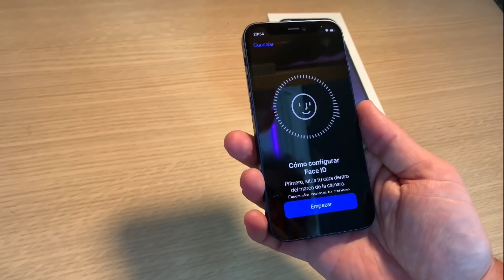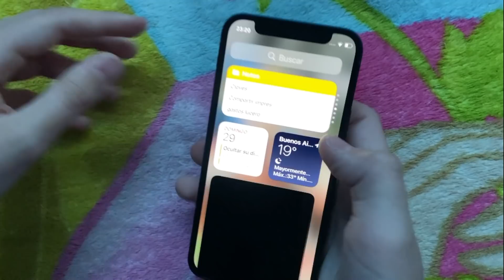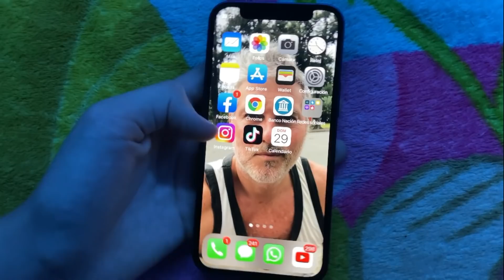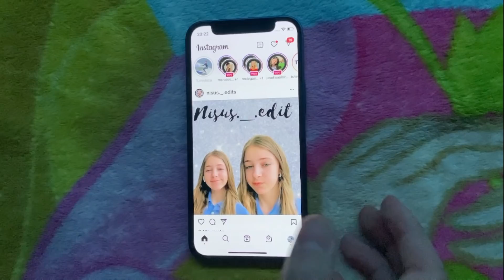IPHONE 12 MINI - Unboxing / Review